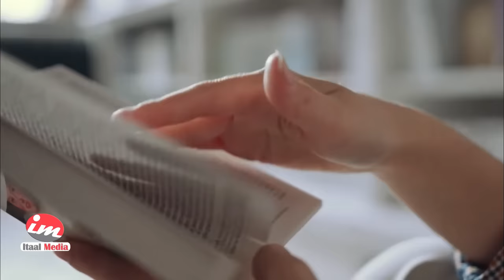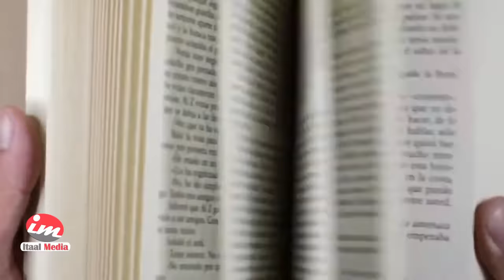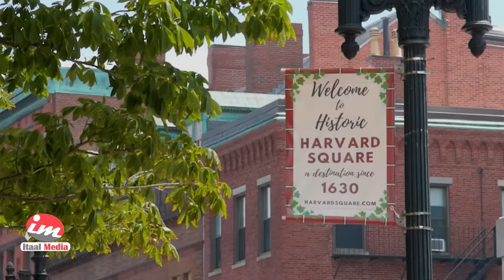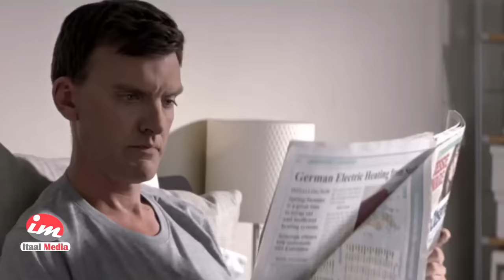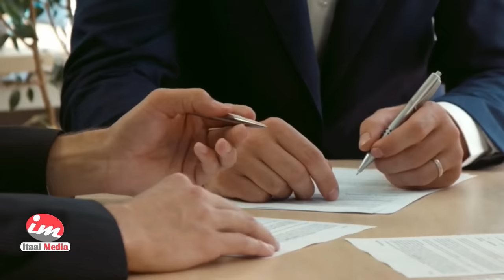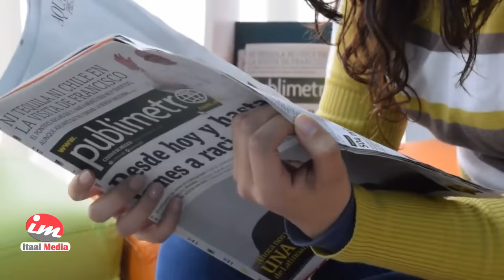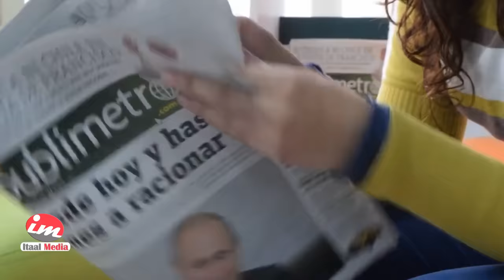Documentary | 100 sano jirka lagu wareeray | Dublomaasigii Henry Kissinger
Warbaahinta ayaa baahisay warka geeridiisa habeen barkii arbacada 28ka Novembertii lasoo dhaafay [2023] - boqol sano oo uu noola waxaa uu saameyn aan caadi ahayn ku yeeshay Arrimaha Caalamiga ah | Henry Kissinger